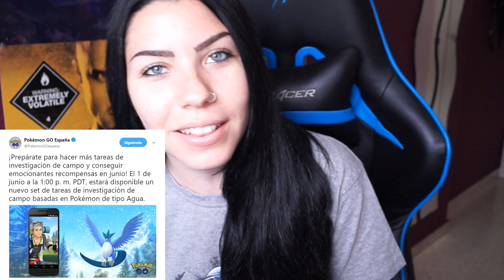¡LAS NUEVAS INVESTIGACIONES de CAMPO + ARTICUNO de NUEVO! - Pokemon Go | SoninGame